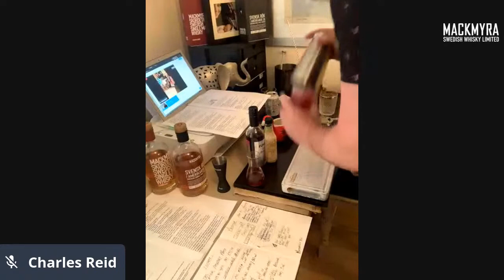Svensk Rök Amerikansk Ek & Skördetid - Mackmyra & Friends Show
Sit comfortably in the armchair or at the kitchen table and let us entertain you. Let us give you a moment of enthusiasm about Mackmyra, how we changed a whole whisky world, you'll get closer to the people behind the craft and the business like never before. This week on Mackmyra & Friends we will be taking a closer look at two of our seasonal expressions, Svensk Rök(Swedish Smoke) Amerikansk Ek & Skördetid and are joined by two of Nottingham's best bartenders! Charles Reid & Charley Carrington.

Cocktail recipes to follow along at home:

MISS MACK:
50ml Mackmyra Svensk Rok/Amerikansk Ek
2.5ml Rhubarb Syrup
Redberry Tea
Dash of grapefruit bitters
40ml Egg white

GARDEN OF SWEDEN:
50ml Mackmyra Svensk Rok/Amerikansk Ek
10ml Homemade Swedish herb cordial
5ml Pedro Ximenez
5 drops spiced bitters
1 Spritz Pastis

SMOKED GINGER:
25ml Mackmyra Svensk Rok
25ml Mackmyra Skordetid
25ml Fresh lime juice
12.5ml Sanz sugar syrup
2 dashes of Angostura

MIDNIGHT SUN:
60ml Mackmyra Skordetid
10ml Cloudberry Coffee Liqueur
5ml Lingo berry syrup

RETURN OF THE MAC:
50ml Skordetid
Dash of Choc Bitters
5ml Honey Syrup